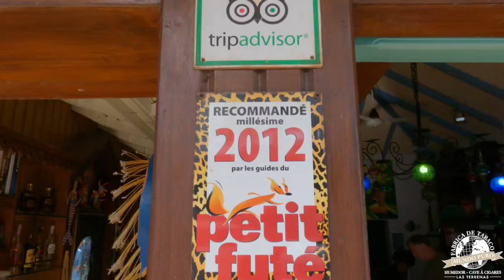GoPro _Mondo Pura Cigars in las terrenas